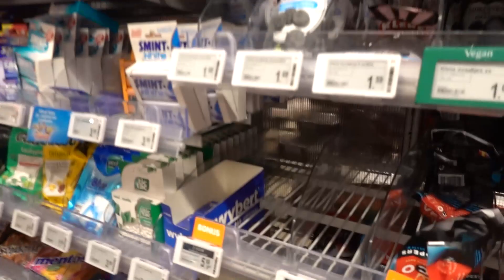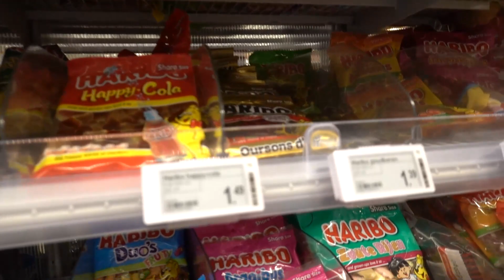CADEAU HALEN VOOR GUUSJE HAAR VERJAARDAG! - #1093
Vandaag een lange kantoor dag gehad. Goed verwend met een heerlijke anijs latte van stan en Junior. Eline heeft met Jan ijs gedraaid vandaag. Ze wilt alles leren. Merel heeft in de lunchroom gewerkt.

Stan heeft een vriend te logeren. Floor, Guusje en madelief mochten met een vriendinnetje mee naar de bioscoop. Naar de film Spirit.

✉️ FANMAIL
Fanmail De Nagelkerkjes
Fenkelstraat 33
4731 JA Oudenbosch